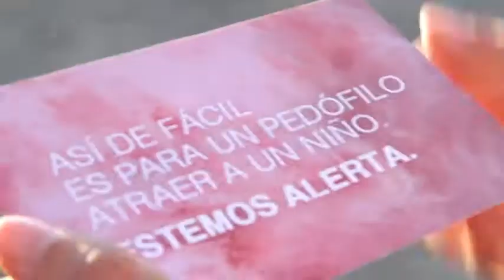Unicef - El hombre de algodón de azúcar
En el marco de su lucha para la protección de los niños, el Fondo de las Naciones Unidas para la Infancia (Unicef) , con su sede en Chile, lanzó esta impactante campaña.

El video se llama "Sweet Trick" (dulce truco), y busca crear conciencia y alertar a los padres para que formen parte de la protección de sus propios hijos con los potenciales abusadores sexuales.

¿Qué te pareció el mensaje?